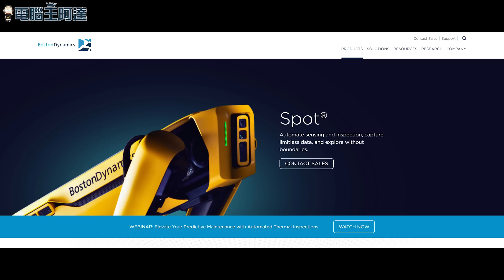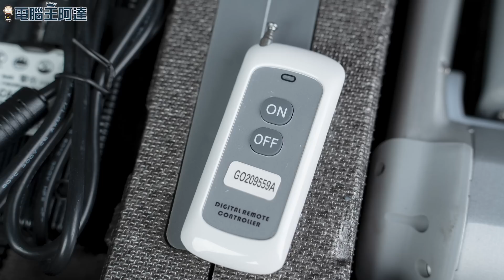很貴很好玩的高科技機械仿生狗：Unitree - Go 1 Pro 機器狗動手玩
說到「機器人」大家會想到什麼？是可愛的小叮噹？還是魔鬼終結者裡的T800？這些機器人都太過於科幻，如果要說當前現實世界裡的機器人，目前最先進最知名的就是「波士頓動力」，他們旗下的會跑酷機器人與多工能機器狗都相當知名，但他們的產品都非常貴！機械狗 Spot 一組要兩百萬台幣！一般市井小民如果也想擁有這些高科技機械人之前可說是遙不可及，最近有一組「Unitree - Go 1 Pro 機器狗」在台灣開始預定，雖然要價還是不能說便宜，但至少是一般人比較能接受的範圍，那 Unitree - Go 1 Pro 能做到哪些功能是不是跟廠商宣稱的一樣厲害？請看我們的實測。
00:00 前言
01:12 Unitree - Go 1 Pro 開箱
03:00 Go 1 Pro 操控說明
04:34 Go 1 Pro 花式動作
05:43 Go 1 Pro 各種操控方式
08:49 Go 1 Pro 外送飲料大挑戰
10:56 結語與感想